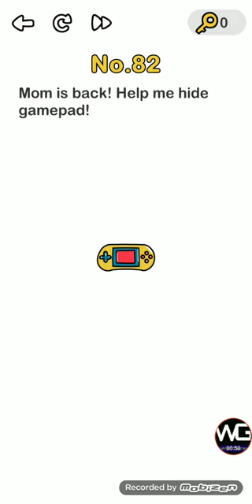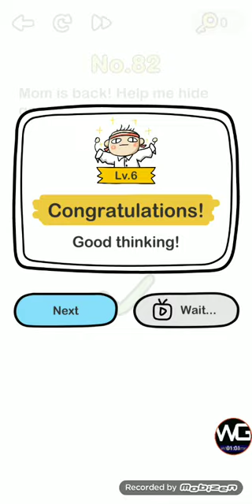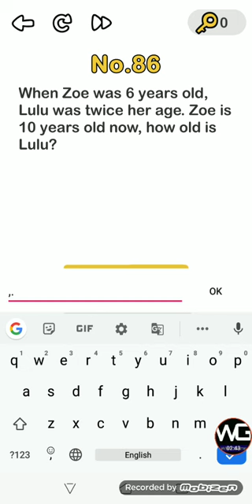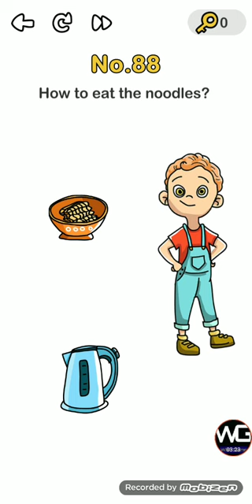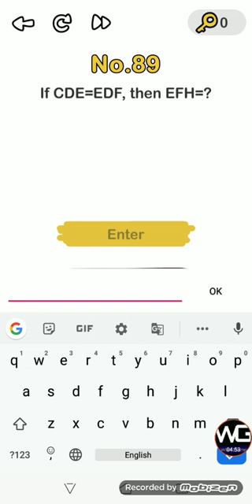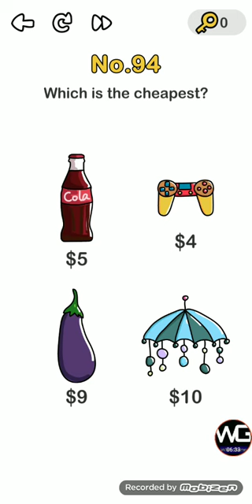Brain out level 81 82 83 84 85 86 87 88 89 90 91 92 93 94 walkthrough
Related problems solved
brain out answer
What is the brain out level 1 to 20 answer
How to solve brain out level
Brain out game solution
Brain out lvl answer
How to play brain out game
brain out app
brain out answer
brain out tricky puzzles
brain out gameplay answer
brain out app answer